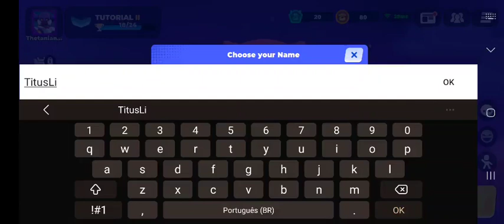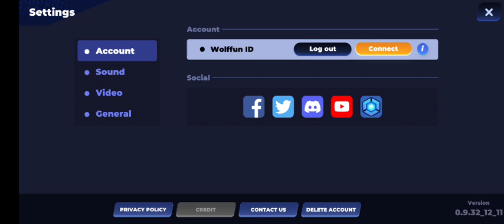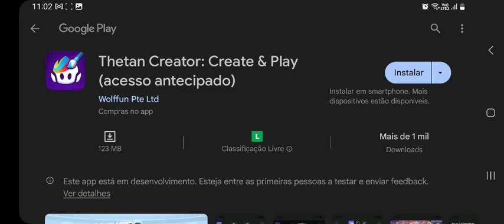Thetan Rivals - No Commentary [Android Gameplay]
Thetan Rivals is a massively multiplayer casual online game, from thrilling races to hilarious activities including stumble, run, dodge, slide, jump, fall, all of them will bring you a lot of excitement and fun. If you have tried other battle royale games like Heroes Strike or Thetan Arena, this casual game will bring a brand new experience of fun and competition.

Thetan Rivals is now in soft launch with many amazing new feature:
- 13+ unique characters and skins with 133+ stylish cosmetics to try on.
- 13 game modes and maps to stumble through: Obstacle Racing, Hot Potato, Green Light Red Light, Laser Dance, Tile Fall, Melody Board and Onsen Road
- A brand new Season Pass system.
- A brand new Shop.
- Easy to grind - just play, complete daily quests and collect many free items.
- Visuals you will love - enhanced graphics and designs only in Thetan Rivals.

Easy and free to play:
- No loss penalty, just do everything you can to get ahead of 32 other players and be the last-man standing.

Grab your friends, family, or even some random dudes and take part in various exciting activities to find out the ultimate Thetan Rivals winner.